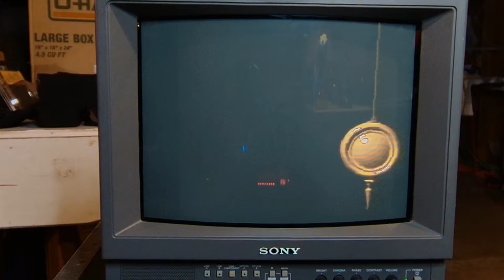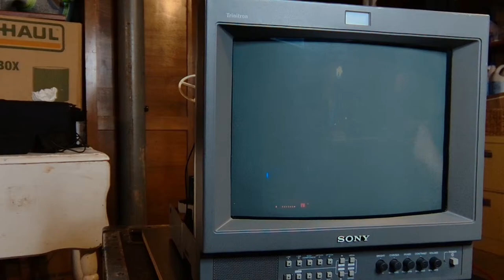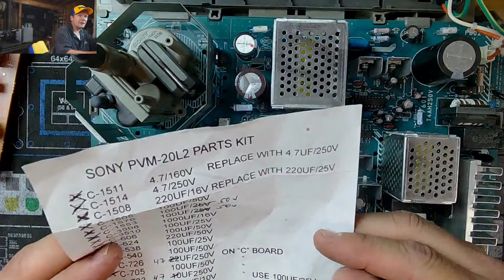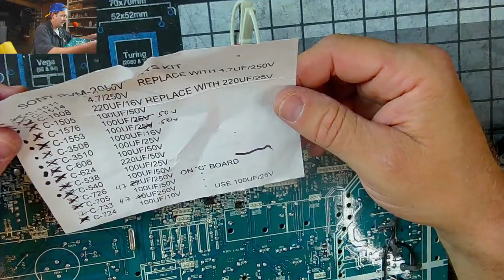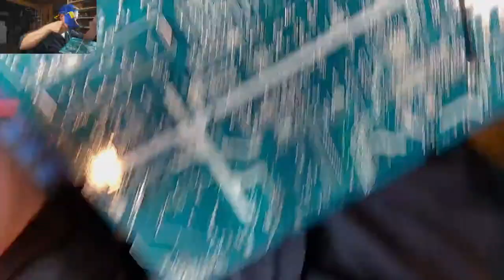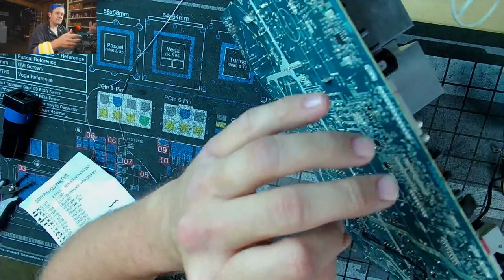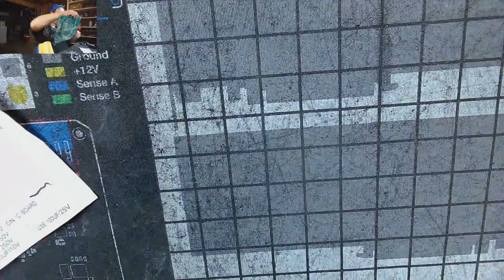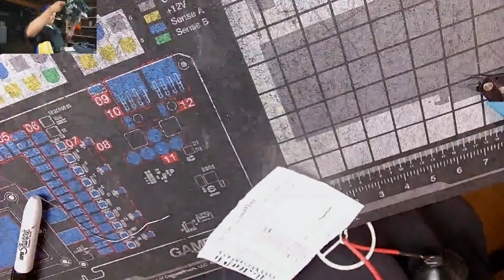Sony CRT Restoration - PVM 14L2 Trinitron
This is a restoration/refurbishment of a Sony Trinitron PVM 14L2 CRT Monitor.